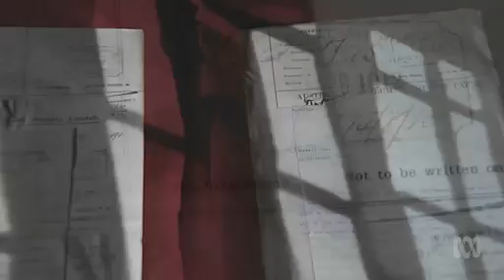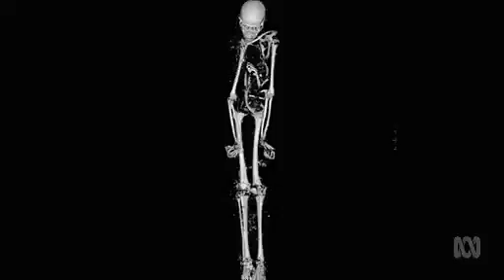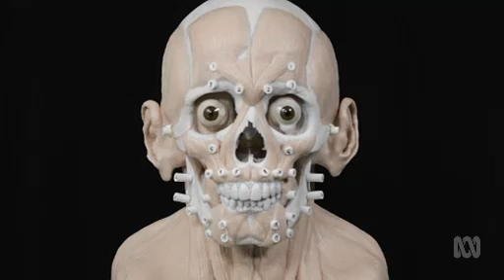Can science solve this mummy mystery?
Can science help the dead speak? We virtually “unwrap” a mysterious mummy belonging to the Australian Museum, to unveil secrets hidden for thousands of years.